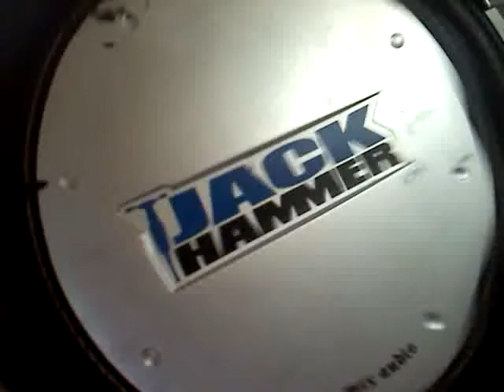Jackhammer in a bucket. (:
Me and my budd put a 12inch Jackhammer into a 5 gallon bucket. sorry for the HORRIBLE video quality. More will be posted soon.